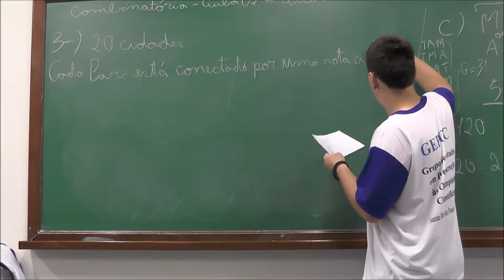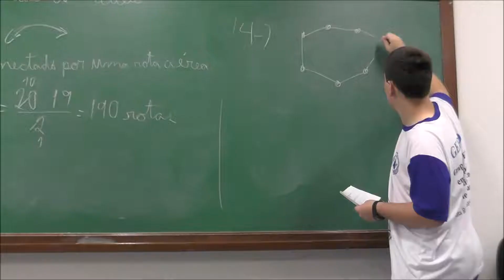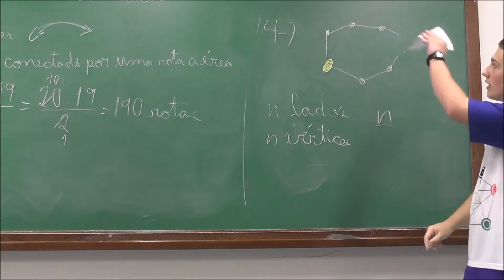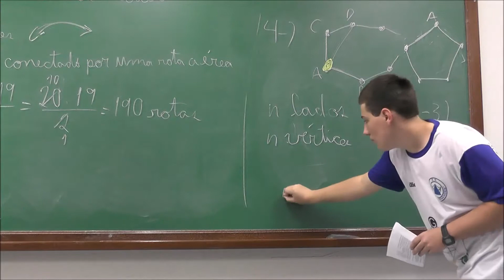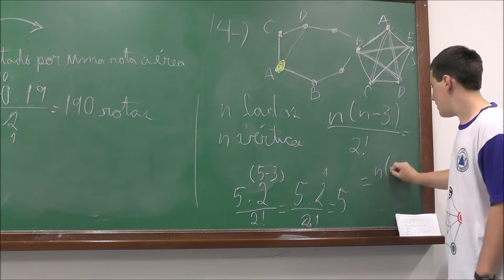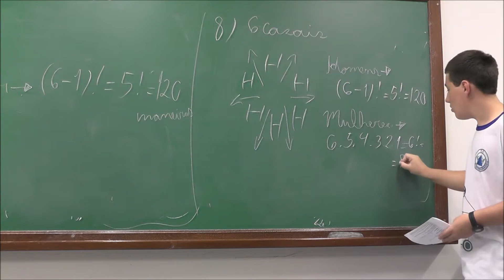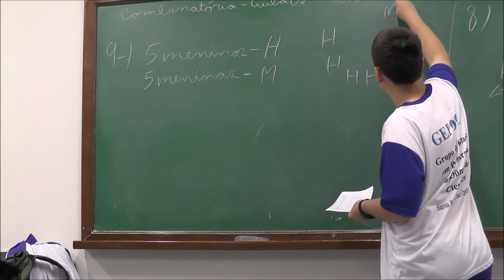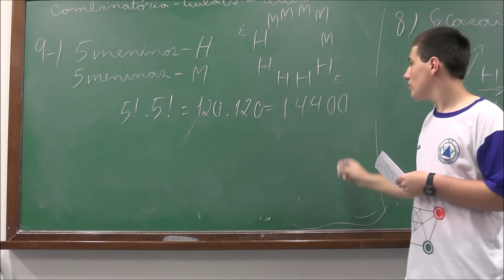Exercícios de Combinatória I -V8-POTI-Pira-Combinatória-Atílio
Atílio Leitão Pellegrino, multimedalhista em Olimpíadas de Matemáticas, resolve problemas de combinatória.